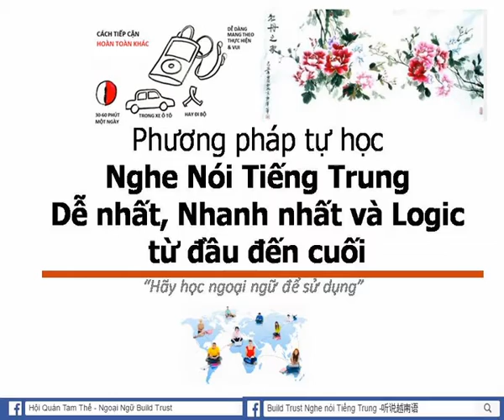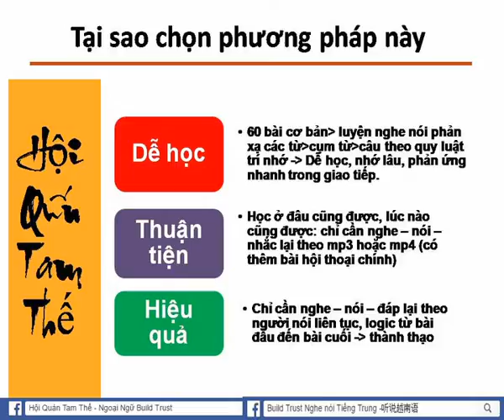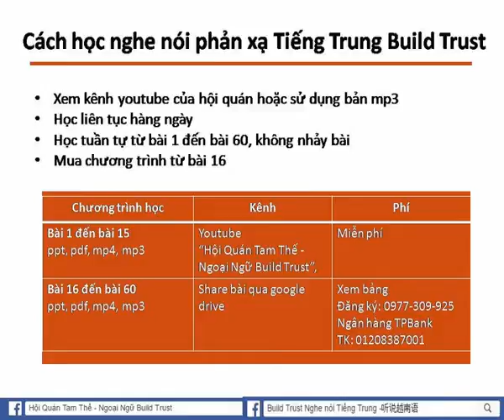Sale 50% Chương trình tự học Nghe Nói Phản Xạ Tiếng Trung Giao Tiếp Build Trust I